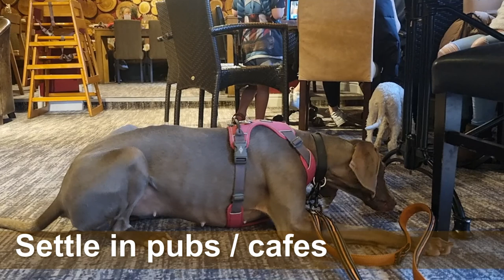Pink the Weimaraner - 2 Weeks Residential Dog Training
Pink the Weimaraner has returned home after completing her 2 weeks of residential training

Her owners are commited members of our Online Academy, and attended regular one to one lessons and classes with us, but were struggling to improve her lead walking.

They had a holiday booked over Xmas, so this was a perfect opportunity to advance and fine tune Pink's training, rather than sending her to kennels or friends, where her training would undoubtedly regress

Over the past 2 weeks, we've worked hard to teach Pink how to walk nicely to heel both on and off lead past distractions, and how to walk on a loose lead without treats too, so that she is equipped to be responsive in all environments. We've taken Pink to lots of different locations, including busy woodland walks, parks, shops, restaurants and town, so that her training generalises as much as possible.

We've also worked on boosting her reliability at responding to all the obedience cues that she already knows, so that her owners can feel confident taking them with her to town and restaurants.

Good luck Pink! We look forward to seeing you on the Silver Sniffer Workshop this month!

You can learn with us via our Online academy!